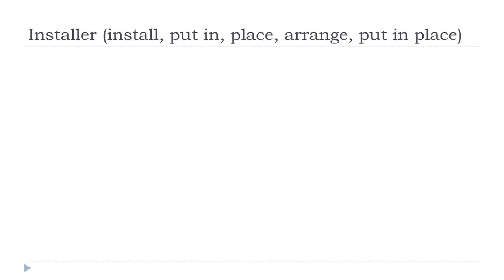学习法语 # 中国的法语课 = Installer # Indicatif Présent